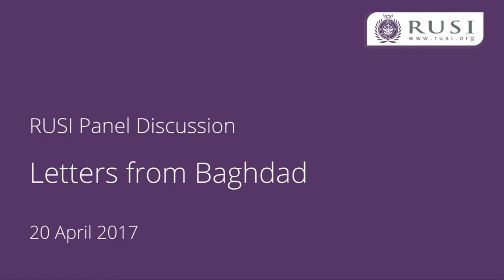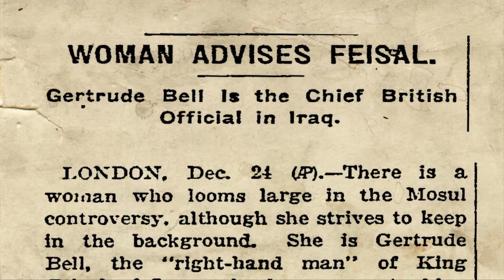RUSI Panel Discussion: Letters from Baghdad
A RUSI Panel discussion on Letters from Baghdad, chaired by Jane Marriott OBE, Director, Joint International Counter-Terrorism Unit at the FCO, with the two film directors, Sabine Krayenbuhl and Zeva Oelbaum, the historian Professor Helen Berry, former Iraqi MP Nabeel Musawi, and Nick Latta, UK Deputy Ambassador to Iraq.